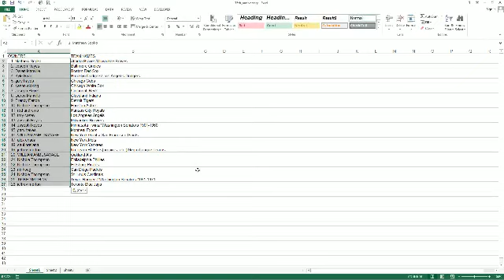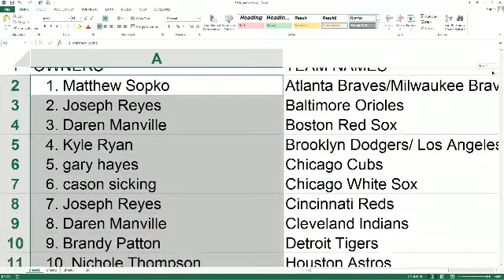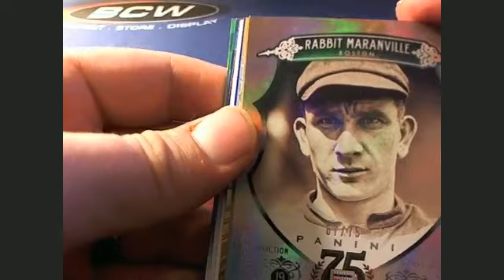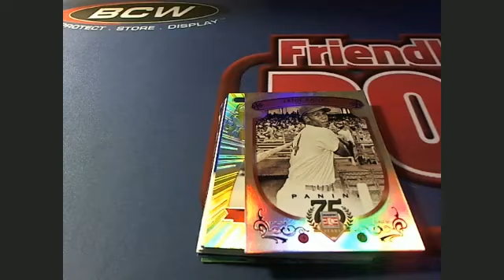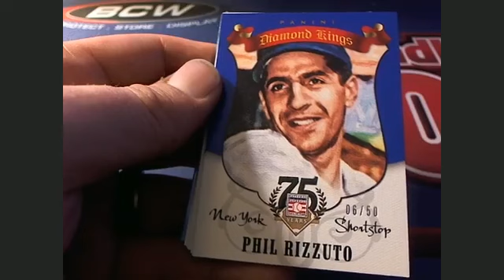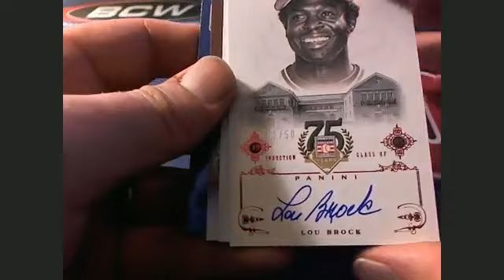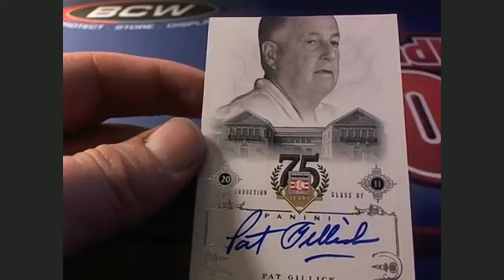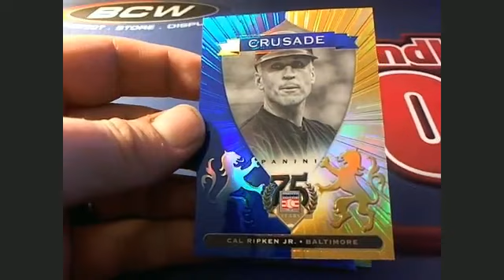2014 Panini 75th Anniversary Baseball Box 15